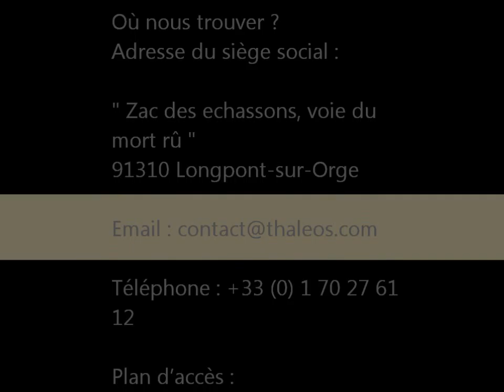fabricant de led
fabricant de led et ampoule a led     Ouganda fabricant de led et ampoule a led        Nigeria fabricant de led et ampoule a led       Namibie   Mozambique fabricant de led et ampoule a led       Gambie